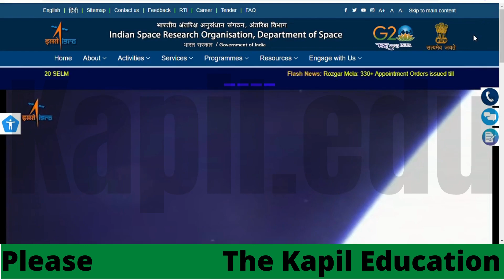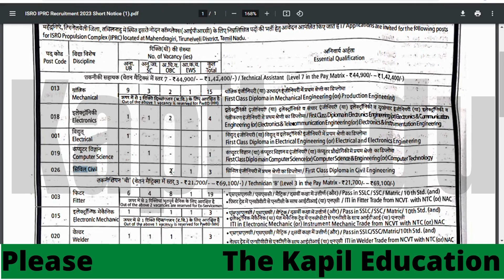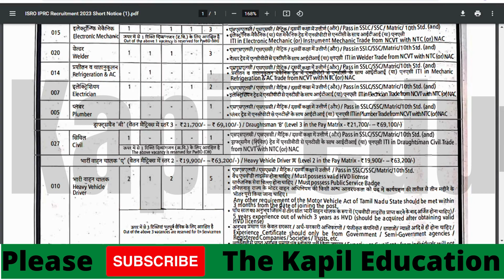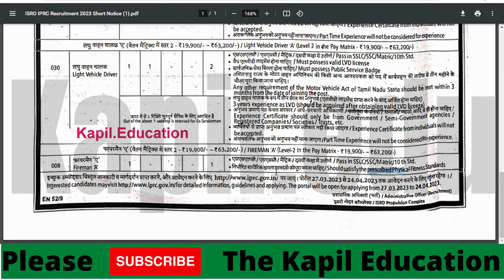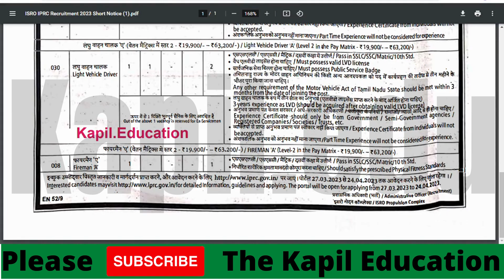ISRO IPRC Technical Assistant, Technician B, Draftsman, Driver Recruitment 2023 | IPRC Vacancy 2023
ISRO IPRC Recruitment 2023: Indian Space Research Organisation (ISRO) Propulsion Complex (IPRC), Mahendragiri has released the latest notification for the recruitment of various posts including the Technical Assistant, Technician ‘B’, Draftsman, Heavy Vehicle Driver Light Vehicle Driver, and Fireman, etc. Eligible candidates can apply online for the ISRO IPRC Recruitment 2023 from the website iprc.gov.in starting from March 27, 2023.